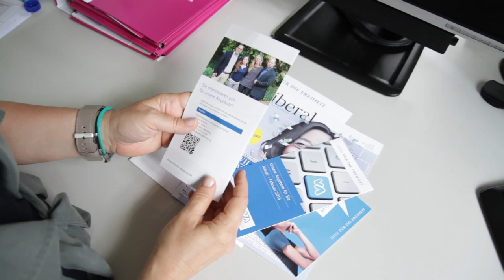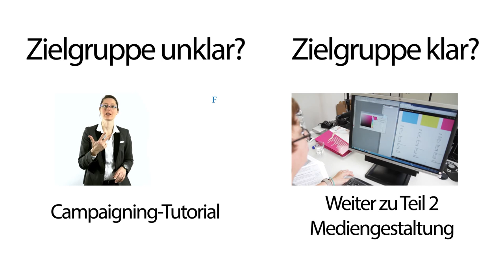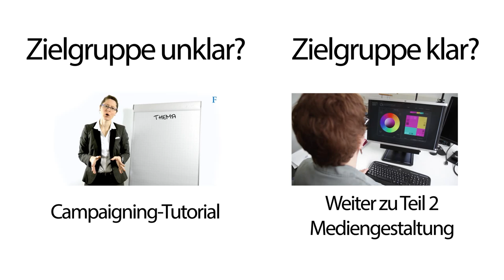Mediengestaltung für politische Kampagnen Teil 1 von 3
Alexa Gröner, Seminarleiterin für Fundraising und Online-Marketing, erklärt die Grundlagen der Mediengestaltung für politische und gesellschaftliche Kampagnen.